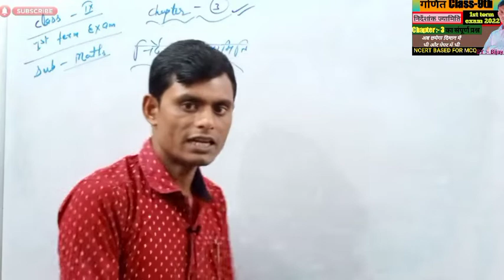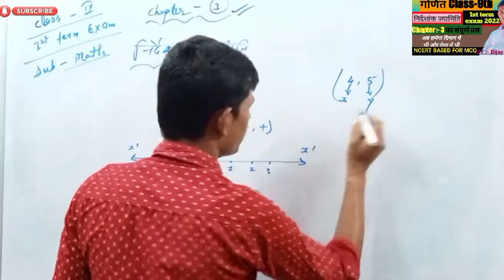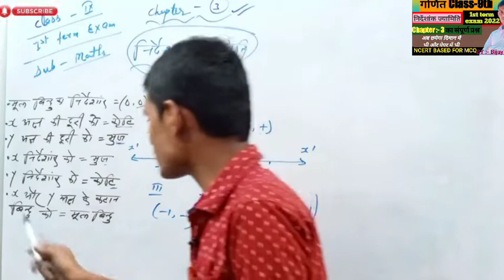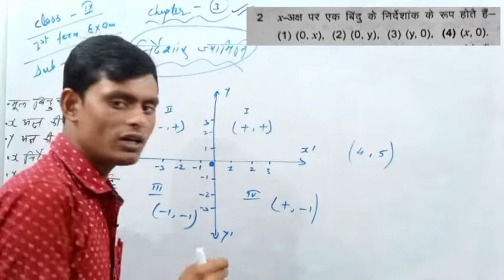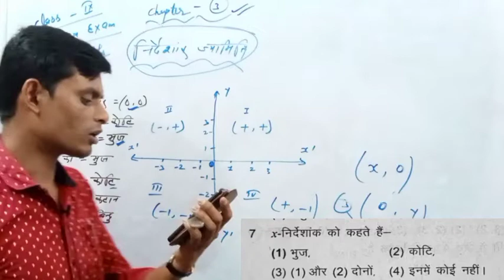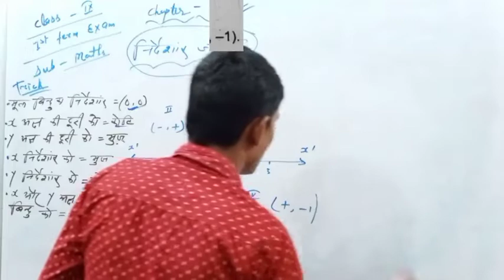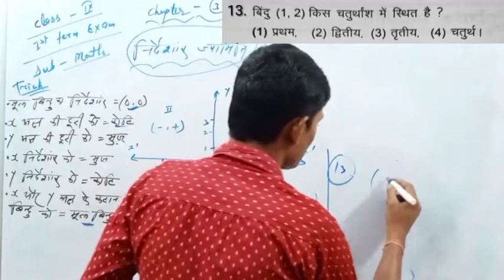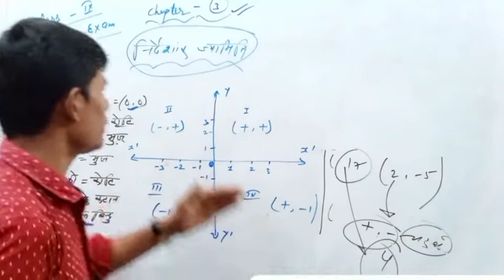class 9 math chapter 3 mcq ll निर्देशांक ज्यामिति चैप्टर - 3 ll Jac board ncert ll BY Bijay Sir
Class nine board maths MCQ board

class ten board exam 2022  :-

Maths model set 1 solution:-

Maths model set 2 , Part -1 solution:-

Maths model set 2, part -2  ka solution:-

Maths model set 2, part -3  ka solution:-

Maths model set 3, part -1 ka solution:-

Maths model set 3, part -2  ka solution:-
बहुत ही आसान एवं सरल भाषा में

Maths model set 3, part -3, sec -C  ka solution:-

Maths model set 4, part -1, sec-A  ka solution:-

Maths model set 4, part -2, sec-B  ka solution:-

सभी set को देखने के लिए Schoolo search kare

कक्षा - 10 विज्ञान | Class 10 Science VVI Question (5) | Jac Board Science VVI Questions